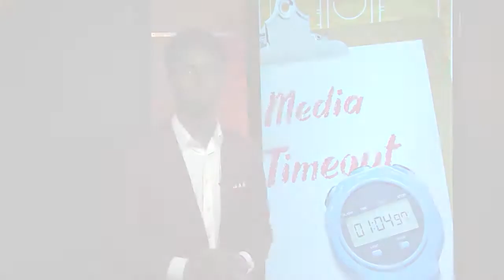LUTV Sports' Media Timeout- Stay Together: Simmons and the Sixers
Disrespect and criticism has fell on the shoulders of Philadelphia 76ers guard/forward Ben Simmons after his team failed to make a deep run in the NBA playoffs. LUTV Sports’ Clinton Essien has more on Simmons, the Sixers, and their future together in the “Media Timeout.”